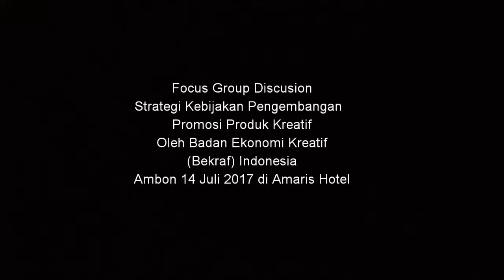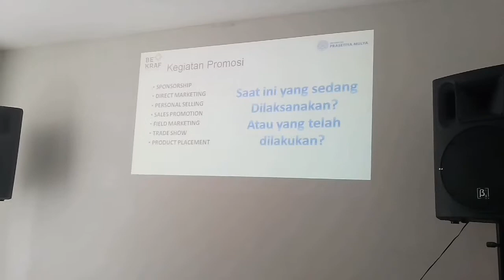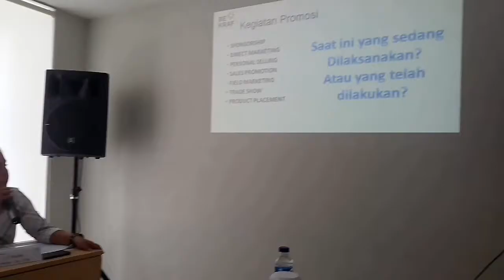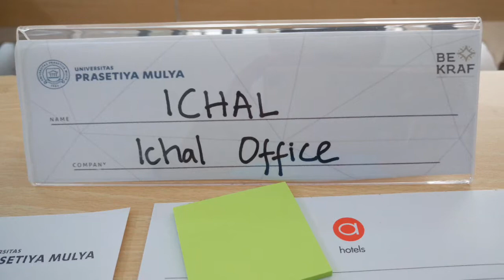FGD Promosi Produk Kreatif Oleh Badan Ekonomi Kreatif (Bekraf) Indonesia di Ambon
Kegiatan Focus Groub Discusion strategi kebijakan pengembangan promosi produk kreatif yang dilaksanakan oleh Badan Ekonomi Kreatif (Bekraf) Indonesia di Amaris Hotel Ambon pada tanggal 14 Juli 2017.
Ichal Office salah satu peserta yang diundang Bekraf untuk mengikuti kegiatan ini.